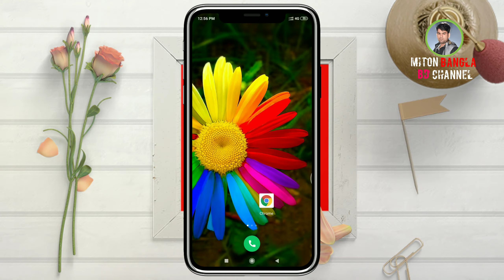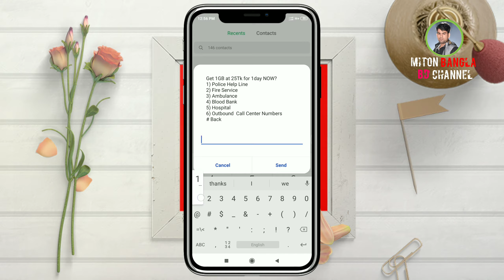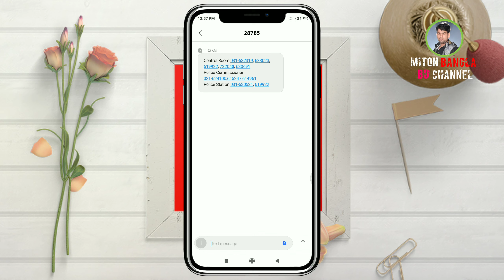How to Bangladesh police help line number in Robi Bangla tutorial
Bangladesh police bd police helpline emergency call police emergency call service emergency police emergency police service bangladesh